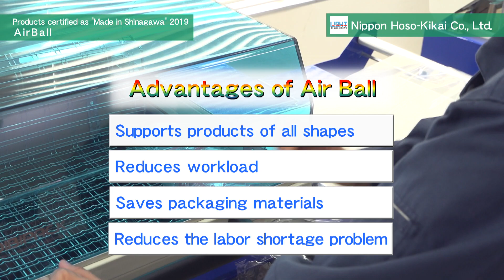New packaging method "AirBall" without using cardboard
【Products certified as "Made in Shinagawa" 2019】
◆"Air Ball"

◆Nippon Hoso-Kikai Co., Ltd.

Nippon Hoso-Kikai Co., Ltd. has developed a new type of packaging that realizes "compact packaging" without using cardboard or tape.

Instead of cardboard, we wrap the goods in cushioning material and shrink wrap to make the packaging as compact as possible.
First of all, we prepare a box for the product, and then large cushioning materials for the box,
Wrap with large air cushioning material. Once we have completely wrapped it, we have a shrink wrap film that shrinks with heat. We place the product packed earlier in this, and finally compact the package by heating and heat welding.

Up to now, companies kept a large stock of cardboard, selected the box that fitted the product, and secured with tape. However, packaging with Air Ball can be done in a single step with a machine, improving work efficiency.
The advantage is that we can handle products of all shapes.
Reduce workload and save packaging materials. This technology can help to reduce the problem of labor shortages.
There are also advantages for the recipient of the package.

There is no need to separate the cardboard and the cushioning material,
If you remove the air when opening, the packaging becomes very compact and is all plastic, so you can save time in terms of waste separation.
Going forward, we are working on the development of a system that can randomly wrap goods directly from a conveyor belt in a fully automated manner.

Nippon Hoso-Kikai Co., Ltd. will continue to contribute to society through further technical development to solve the problem of labor shortages and to reduce packaging materials.